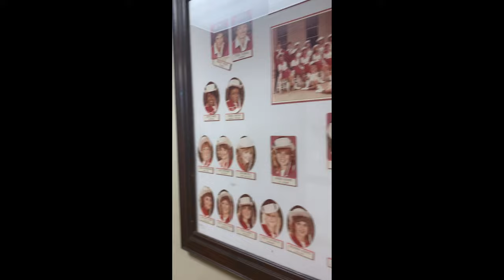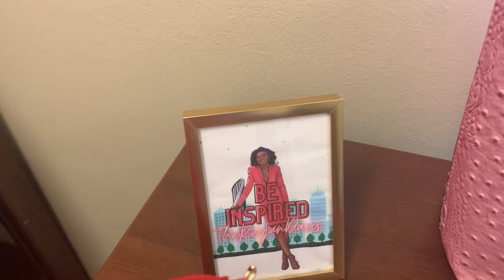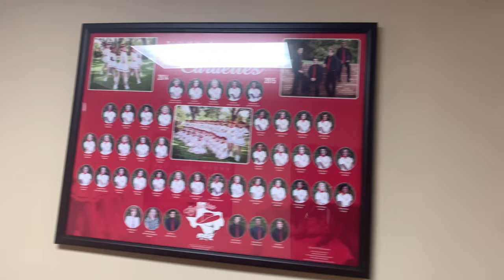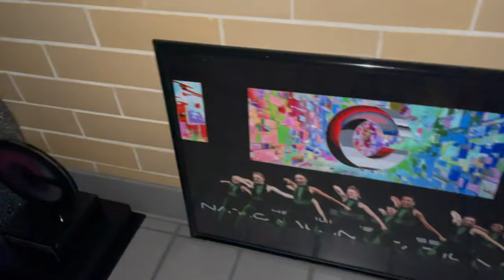TVCC Cardettes Freshman Camp Vlog! Meet the Baby Cardettes!❤️🦅